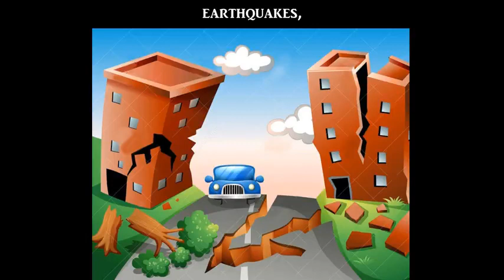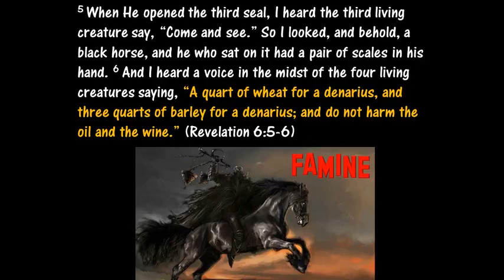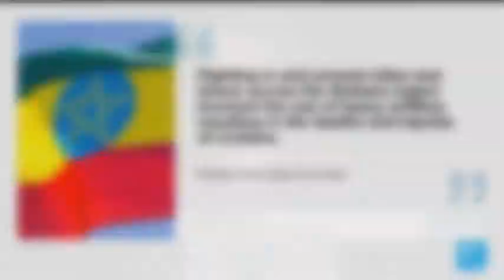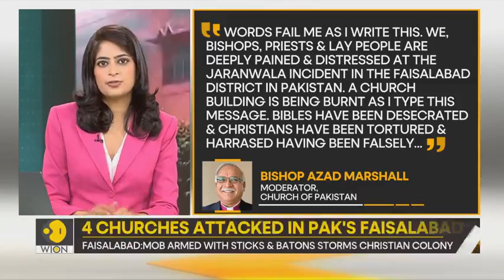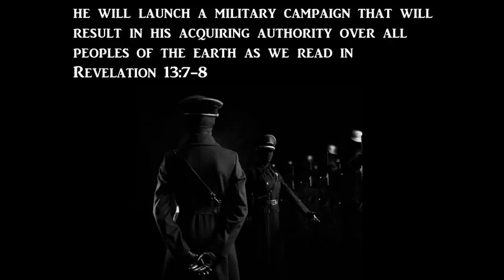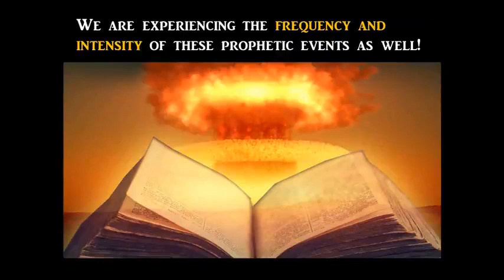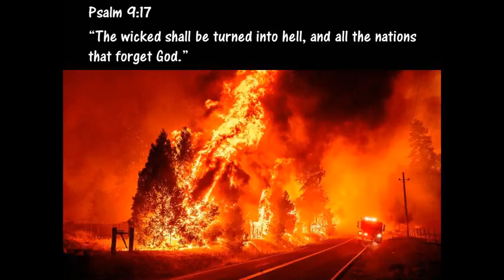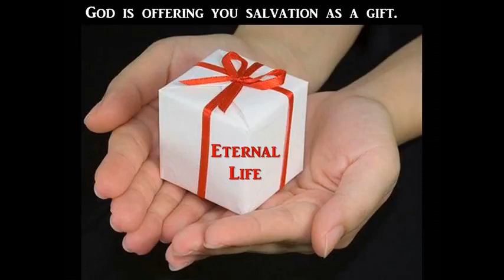This is the Future the BIBLE Has Been WARNING About…We have Arrived!